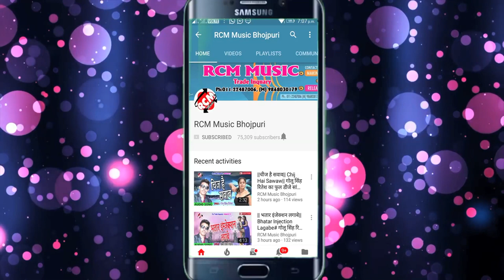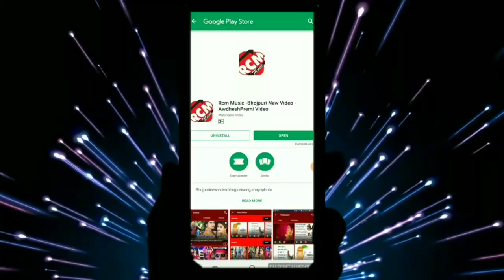|| देवी माई के ललकि चुनरिया || दीपक कुमार का 2019 का बड़ा देवी गीत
Title: Devi Mai Ke Lalki Chunariya
Singer:  Deepak Kumar
Lable: RCM Music
Lyrics:  Deepak Kumar